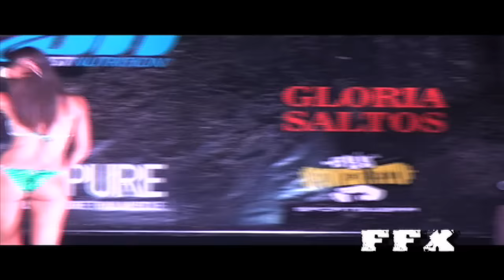Bikini fitness senior + 1,60 mts Power Factory 2015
Fuerza y Figura Extrema
Incentivando y Promocionando La pràctica del Fìsico Culturismo & Fitness
Programa de Tv. Realizado en Cuenca-Ecuador
GORILLA ENTERTEIMENT (Productora Audiovisual).